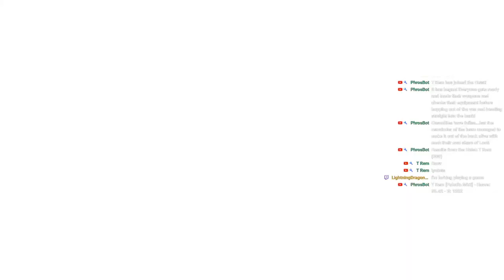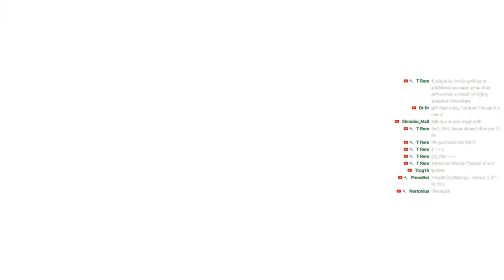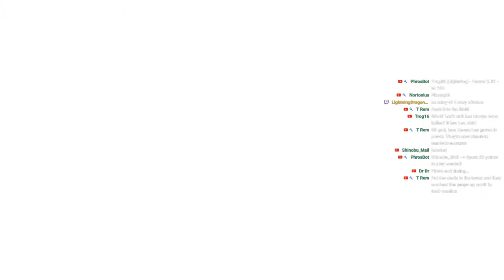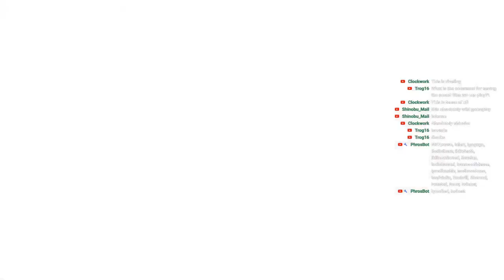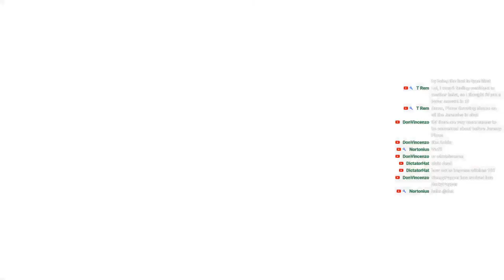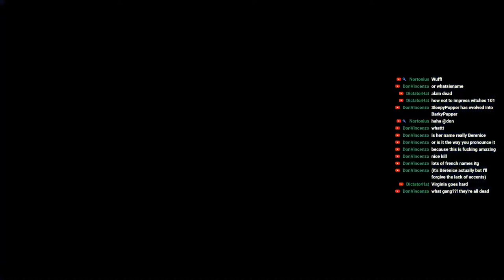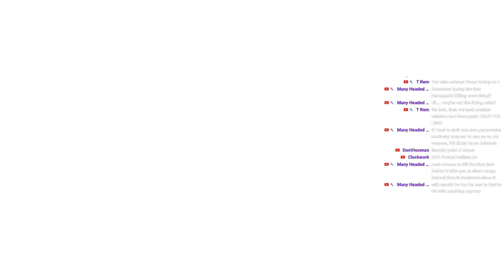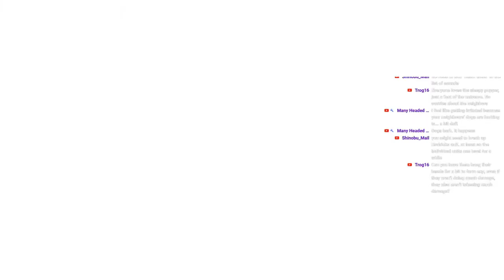Unicorn Overlord - Deeper into the Dragonlands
Starting to build up quite the troop rostor